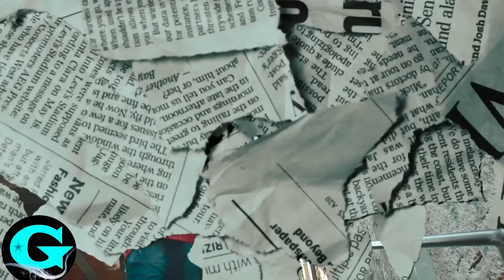PEGA NOIS NÃO PEGA NÃO - MC Tuto, MC Cebezinho e MC Kako (Áudio Oficial) DJ Oreia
Artista: MC Tuto, MC Cebezinho e MC Kako
Produção: DJ Oreia
Gênero Musical: Funk